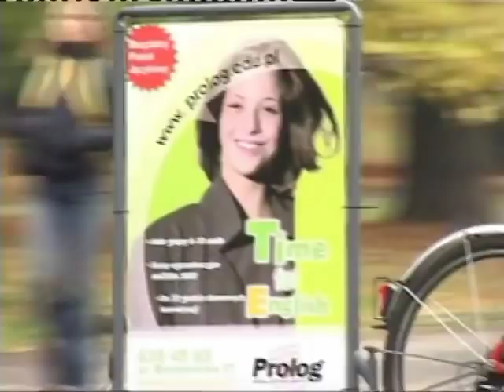Extrawheel - Mobile Billboard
Advert Trailer